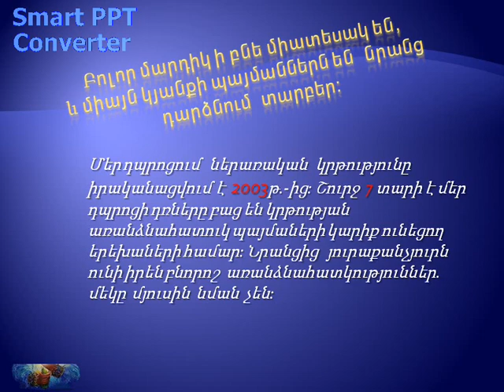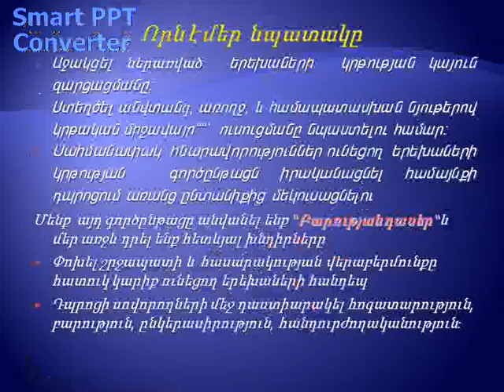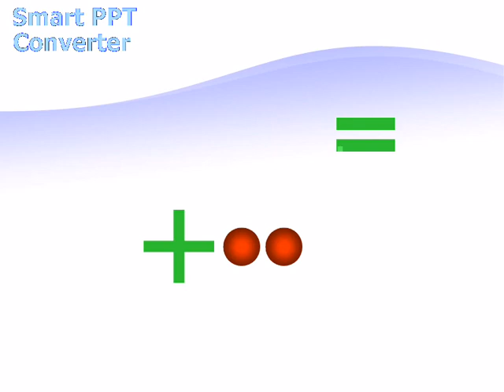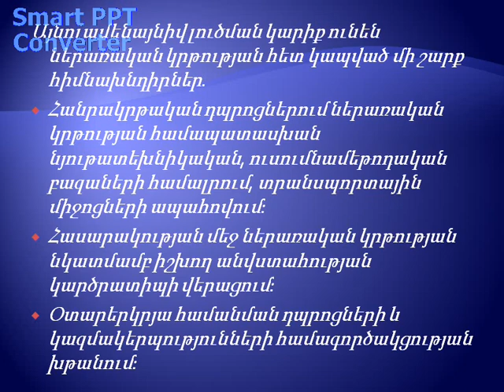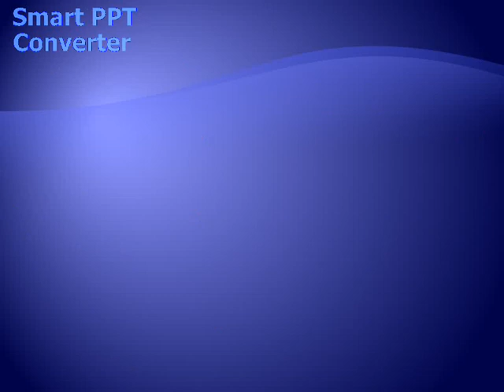100 dproci tnoren Ohanyani zekuycy